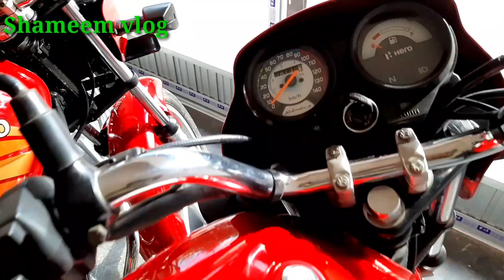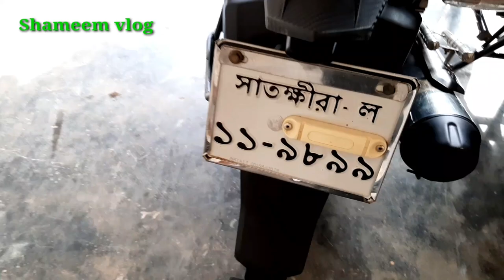second hand bike Bazar [] second hand bike heart [] shameem vlog